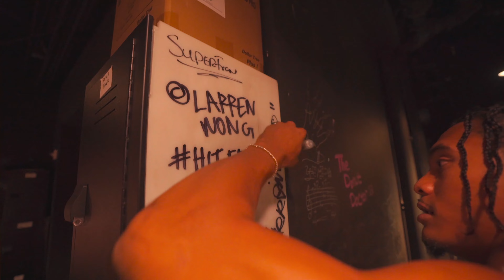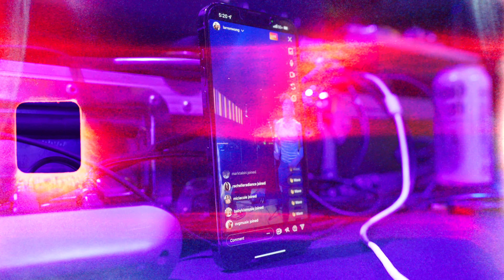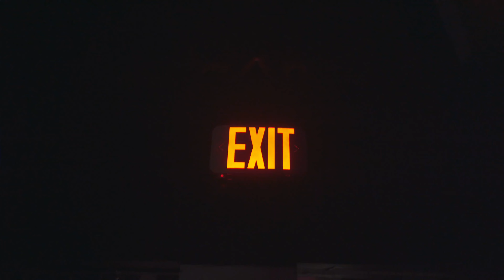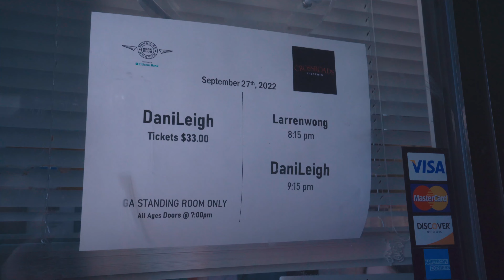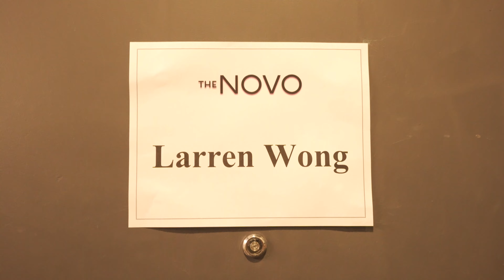Larrenwong Opens for Dani Leigh's 4 Velour Tour (HTX, DTX, PHL, NYC, LA) | September 2022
Larrenwong Opens for Dani Leigh's 4 Velour Tour

Shot & Edited by Pay$ean Productions